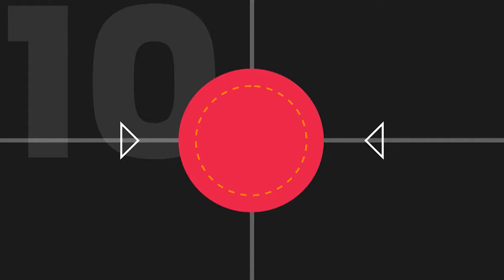Cesar Mansanelli y sus 10 goles en Belgrano